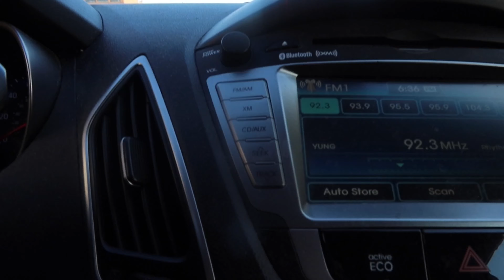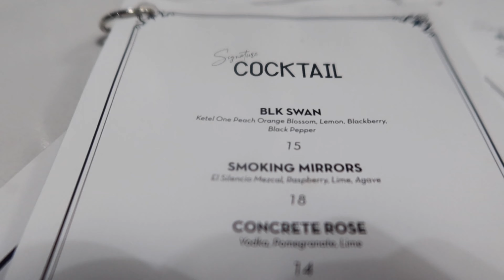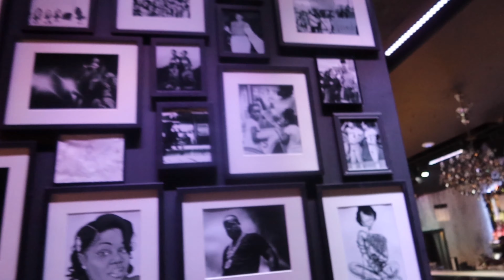Vlog| Blk Swan Restaurant Review: Date your friends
Hey AB Babies Hope you enjoy this video !

If you’re not supporting black businesses then what are you doing?
I look forward to supporting more black businesses this summer, so comment some recommendations.

Thanks for always watching ! And if you are new here, what you waiting on?

Much love